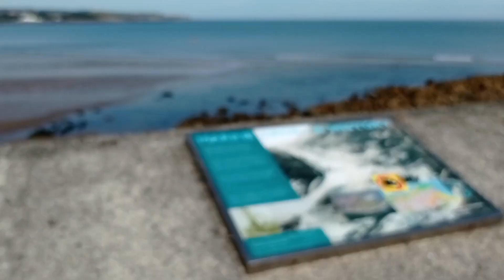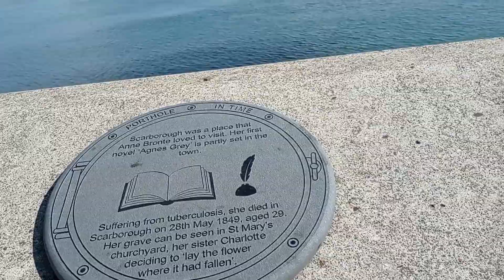Exploring the Enchanting North Sea Coast: A Journey to Scarborough the UK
Nestled along the rugged shores of the North Sea, Scarborough stands as a beacon of coastal charm and natural beauty. This historic town, located in North Yorkshire, England, has long been a favorite destination for travelers seeking a perfect blend of seaside serenity and vibrant culture. From its stunning cliffs to its sandy beaches, Scarborough offers an array of experiences that cater to every taste.

One of the most enchanting aspects of Scarborough is its breathtaking coastline along the North Sea. The rugged cliffs provide a dramatic backdrop, while the gentle waves of the sea create a soothing soundtrack for visitors. Strolling along the promenade, one can't help but be captivated by the mesmerizing vistas that unfold in every direction.

For those seeking adventure, Scarborough's coastline is a treasure trove of opportunities. From exhilarating water sports to scenic coastal hikes, there's no shortage of activities to indulge in. The North Sea provides an ideal setting for surfing, paddleboarding, and even kite flying. Meanwhile, the nearby Cleveland Way National Trail offers hikers a chance to explore the region's rich natural heritage, with panoramic views of the sea and its dramatic cliffs.

In addition to its natural splendor, Scarborough boasts a wealth of cultural attractions. The Scarborough Castle, perched on a headland overlooking the sea, is a testament to the town's storied history. Visitors can step back in time as they wander through the ancient ruins and learn about the castle's significance over the centuries.

No visit to Scarborough would be complete without a stroll along the bustling seafront. Here, a medley of shops, restaurants, and entertainment venues awaits. Whether savoring freshly caught seafood, browsing quaint boutiques, or enjoying a traditional seaside amusement, the seafront offers an experience that is both lively and nostalgic.

As the day winds down, Scarborough's captivating sunsets cast a warm, golden glow over the horizon, creating a picture-perfect moment to cherish. With its blend of natural beauty, cultural richness, and recreational opportunities, a journey along Scarborough's North Sea coast promises to be an unforgettable adventure for any traveler.